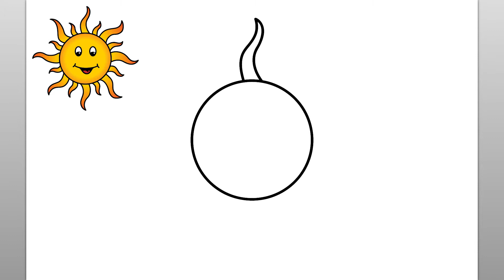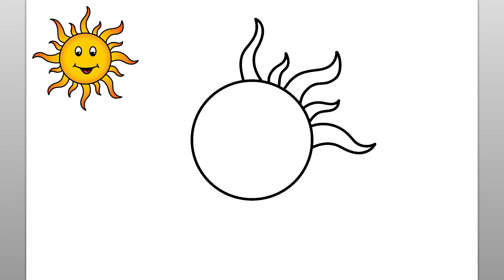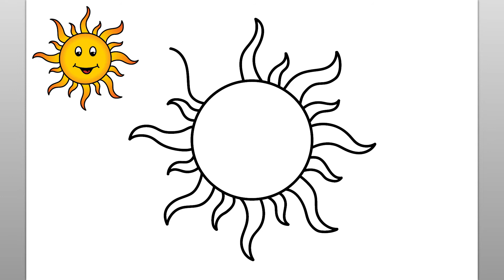How To Draw The Sun (Easy Drawing Tutorial)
Learn how to draw the sun with this easy drawing tutorial. This fun video is easy to follow along and draw while watching the simple steps of the sun drawing.

When I begin any drawing, I make sure I have all of my drawing supplies readily available. For this follow along drawing lesson, I recommend either a pencil or marker to draw the simple lines of the how to draw a sun drawing. You will see that the step by step easy instructions in this video are intuitive, fun, and easy to follow. Please feel free to pause the drawing video at any point if you need more time to draw the sun. Thank you for stopping by and watching this video. This channel is ideal to help teach kids to draw and is a great learning channel for children who are just beginning to learn to draw. Have a great day!

እንዴት እንደሚሳል
كيف ترسم
Ինչպես նկարել
necə çəkmək
nola marraztu
কিভাবে আকে
як маляваць
kako crtati
как да рисувам
ಹೇಗೆ ಸೆಳೆಯುವುದು
com dibuixar
сурет салу
sa unsa nga paagi aron sa pagkalos
mmene kudzatunga
如何画
如何畫
nzira yekukwevera
කොහොමද අඳින්නේ
그리는 방법
kako nacrtati
çawa bikujin
hvordan man tegner
ako kresliť
kako narisati
Kiel desegni
kuidas joonistada
Paano Gumuhit
kuinka piirtää
como deseñar
sut i dynnu
როგორ დავხატოთ
איך לצייר
hogyan rajzolj
esi ise
ווי צו ציען
cara menggambar
描く方法
cara nggambar
របៀបគូរ
ວິທີການແຕ້ມ
duci
kā zīmēt
kaip piešti
wéi zeechnen
како да црташ
എങ്ങനെ വരയ്ക്കണം
kif tfassal
me pehea ki te utu
कसे काढावे
хэрхэн зурах
څنګه رسم
چطوری طراحی کنیم
jak narysować
ਕਿਵੇਂ ਖਿੱਚਣਾ ਹੈ
кантип тартат
cum se desenează
как нарисовать
le auala e faalatalata
Како цртати
ho hohela joang
ڪئين ٺاهيو
வரைவது எப்படி
jak kreslit
ఎలా గీయాలి
nasıl çizilir
як намалювати
indlela yokudweba
indlela ukudweba